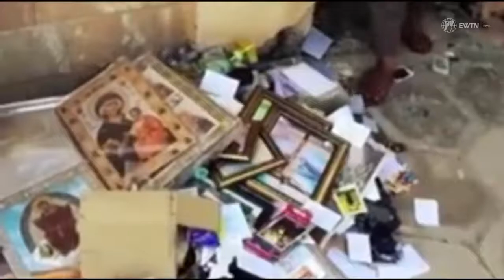Interview met aartsbisschop Warda van Irak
De Iraakse bevolking heeft de afgelopen decennia veel geleden. Terwijl paus Franciscus op bezoek is in Irak vragen veel mensen zich af hoe het nu met de christenen in dat land gaat. EWTN sprak met aartsbisschop Bashar Warda van de Chaldeeuws-Katholieke Kerk. "Het leven voor christenen is moeilijk hier" vertelt hij.